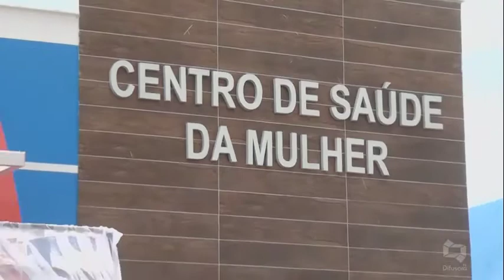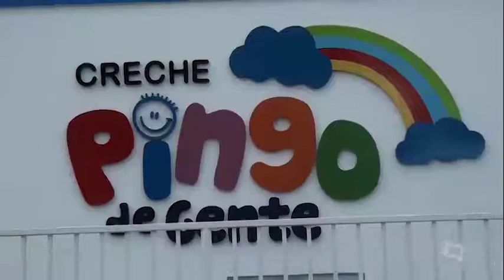ANIVERSÁRIO CIDADE LIMA CAMPOS 57 ANOS